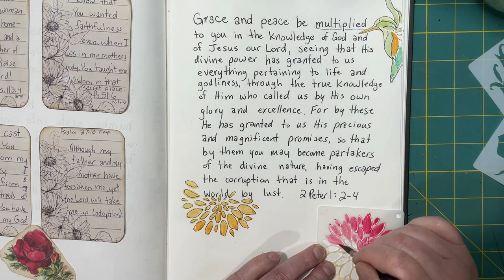May Bible Journal - Prompt: Multiply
Today's verses: 2 Peter 1: 2-4